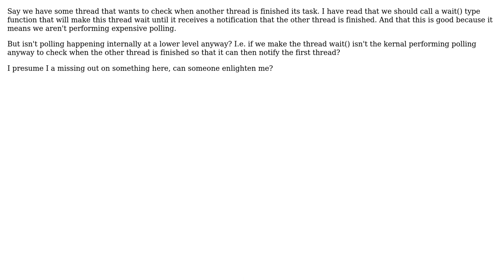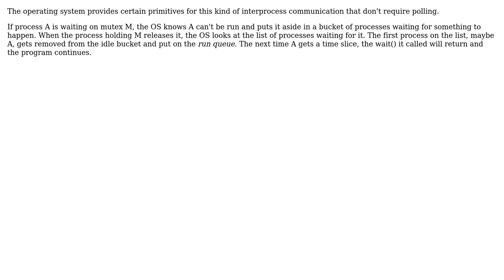Best practise is not to poll...but isn't polling happening internally anyway when a thread calls...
Best practise is not to poll...but isn't polling happening internally anyway when a thread calls wait()?

With thanks & praise to God, and with thanks to the many people who have made this project possible! You are responsible for your own actions.